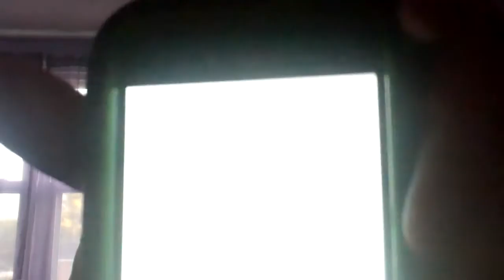Weekly Update #4:Final Changes To December 2012's Schedule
Enjoy 5 And 6 Will Be Up On Sunday